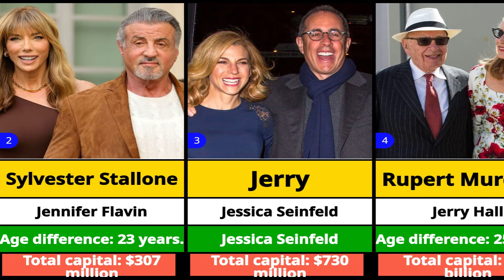Celebrity couples with HUGE age gaps (Harrison Ford and Calista Flockhart)